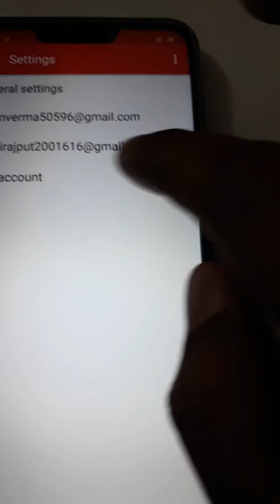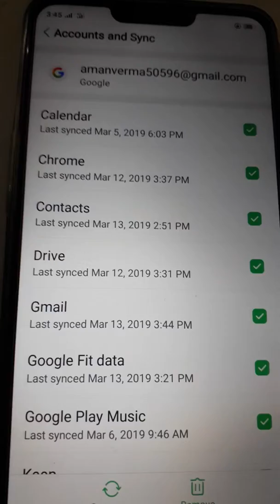delete gmail account in android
ACEI-Advanceage Computer Education Institute